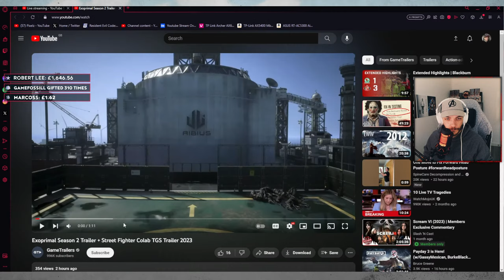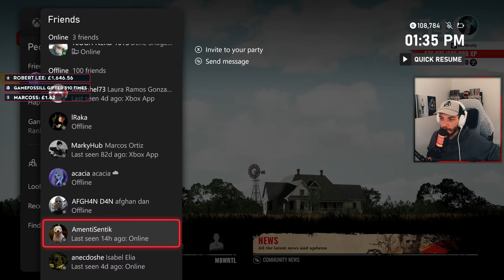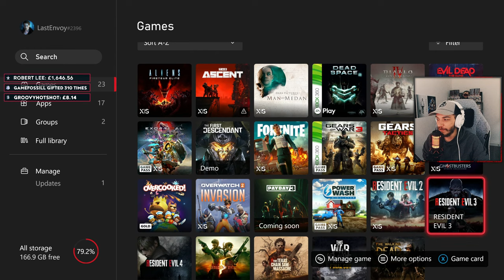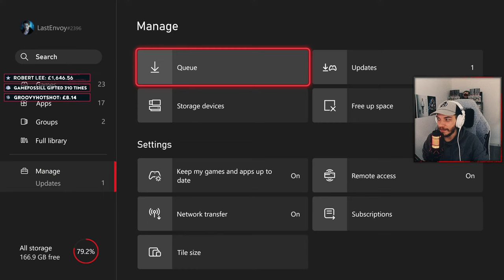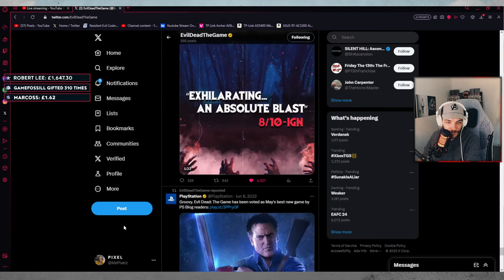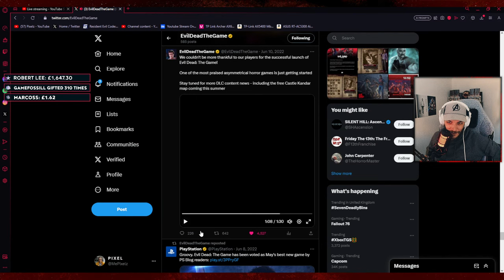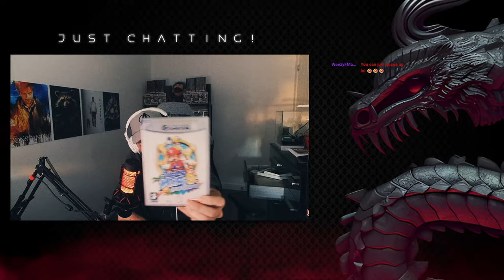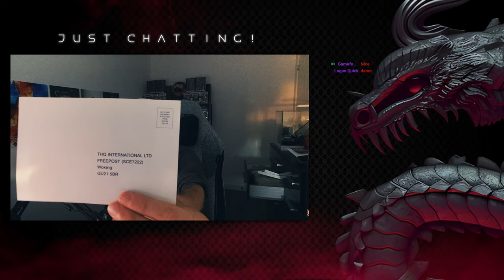🔴Hitchhiker Trap Fix Next Week! The Texas Chainsaw Massacre Game | LIVE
Stream Schedule: Monday - Thursday. 1pm UK, 8am EST, 5am PST